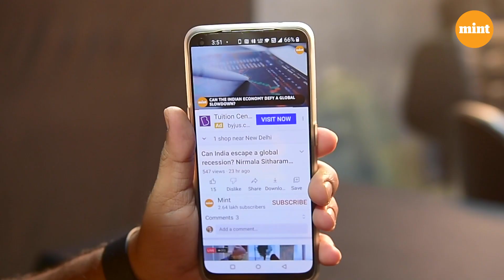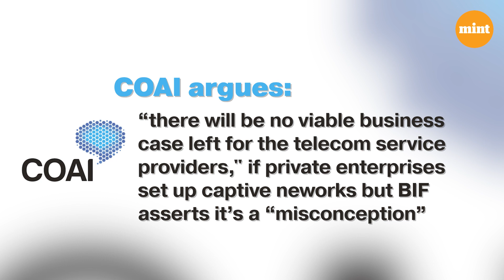5G promises a tech miracle, a big bang | Explained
5G may be the big bang India and the world awaits. From automated cars to robotic surgeries to an OTT explosion in Bollywood, 5G promises us the moon. But there will be the initial hiccups.